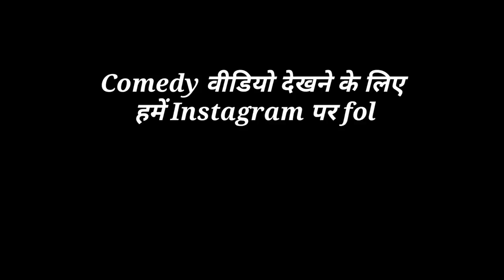बुजुर्ग अंकल के Salute पे 1 लाख शेयर तो बनते हैं जय हिंद जय भारत ♥ | Helping Sunny Arya